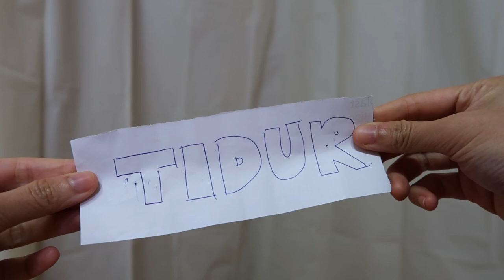EYE CREAM menghilangkan mata panda, kantung mata, dan kerut halus? | Memangnya butuh ?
Halo semuanya jadi hari ini aku mau bahas soal eye cream dan permasalahn sekitar daerah mata yang sering kita alami. Kita bahas semua penyebab, hal yang bisa kita harapkan dari skincare dan juga pro-kontra dari produk eye cream itu sendiri

Nih, untuk kalian yang mau save dan baca-baca lagi post aku tentang eye cream bisa langsung cek di Instagram aku:

Share video ini ke temen-temen kalian yang selama ini udah desperate mau cari keajaiban di dalam eye cream dan kalian bingung mau kasih jawaban apa lagi! hehehe